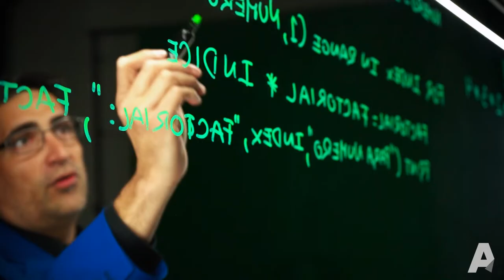Atlantis University | Home of The Non-Conformist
At Atlantis University, you’ll come face-to-face with influential thinkers and doers. These fellow nonconformists, like yourself, seek nothing less than constant improvement and transformation.

At Atlantis University, we don’t do things the old-school way. We recognize that we are living in a global society and economy. As a result, we strive to equip organizations and their leaders with the right mindset, the right tools, and the right networking opportunities. This is the way that our students can learn to tackle the world’s biggest challenges...

Your mind is restless. you don’t settle on what’s already established just because it has always been that way... especially if you believe that there’s a better way to do things

We encourage you to become an Atlantean, and we welcome you in the Home of the non-conformist.